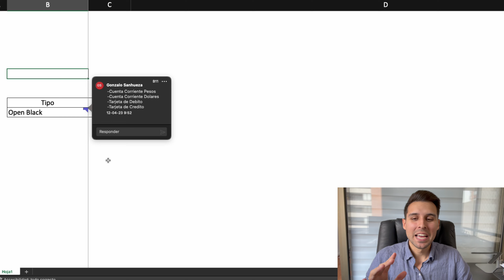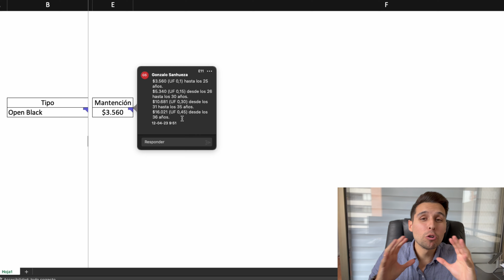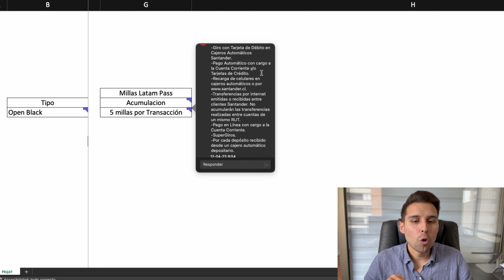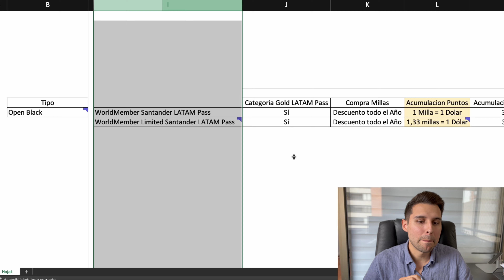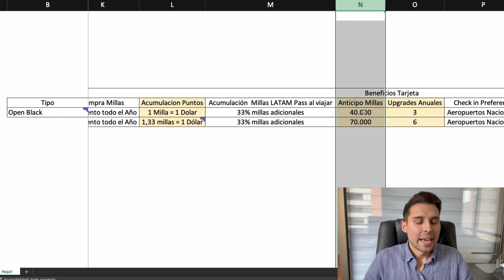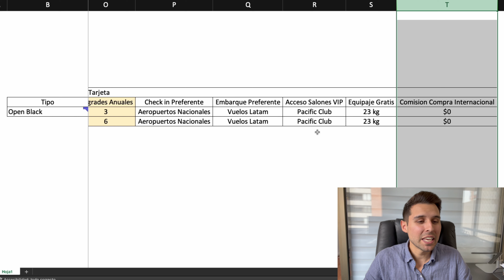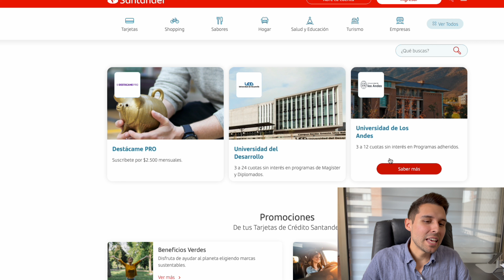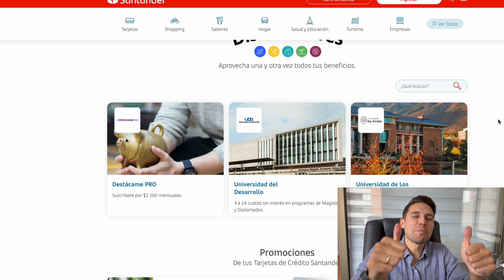Open Black Banco Santander | Cuenta Dolar y Tarjeta de Credito | Open Black Banco Santander 2023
Open black banco santander un producto bancario muy interesante que esta muy enfocado en los estudiantes universitarios. Open black del banco santander tiene muchas ventajas como tener una cuenta dolar y trajeta de credito, pero lo malo es que tiene un tope mensual de acumulacion de millas latam pass. Open black banco santander es una muy buena opcion para aquellas personas que estan recien comenzando con su historial crediticio. Me gusta mucho la open black santander porque tambien el costo de mantencion no es tan alto y la verdad es que es razonable para todos los beneficios que recibes con Open black banco santander. Es interesante que open black banco santander este apuntando a los estudiantes que estan terminando la universidad ya que son los clientes que seran nuevos en el mundo financiero y por lo tanto, sera una oportunidad para el banco santander de expandir su clientela a las generaciones mas jovenes. Asi que por esto la open black del banco santander es una opcion interesante para aquellos que quieren comenzar a incorporarse al sistema bancario del pais.